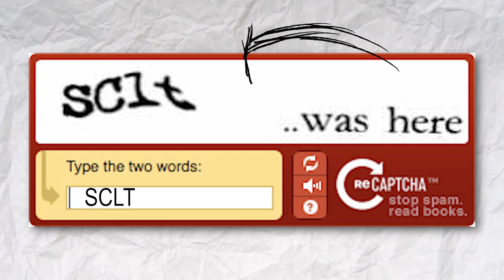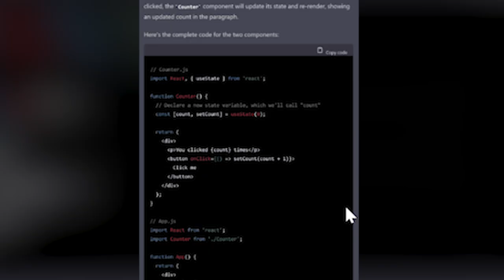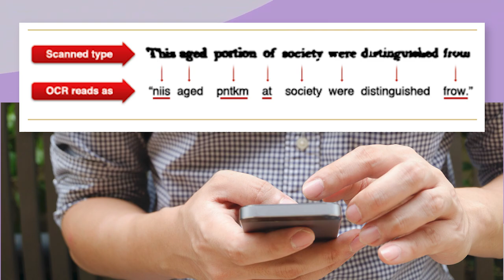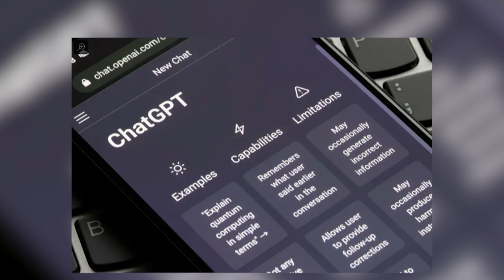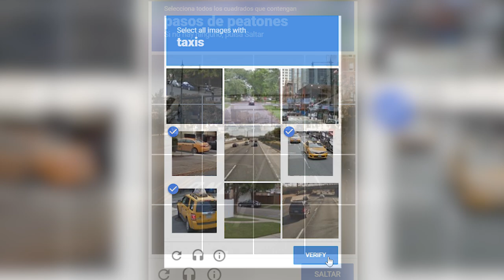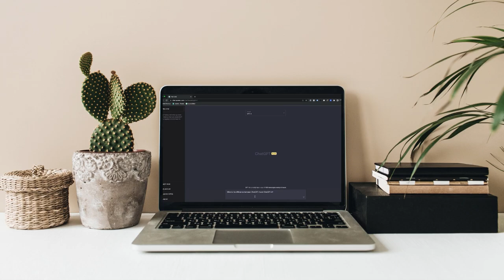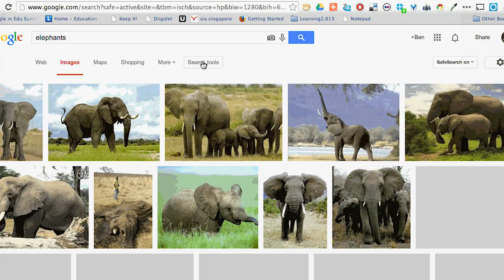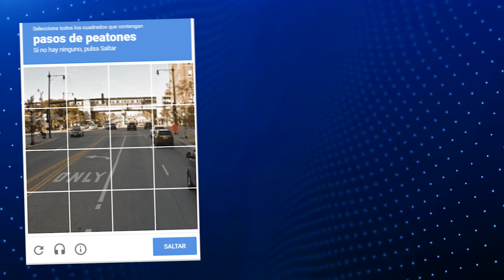¿Arruinaron los CAPTCHAs las Inteligencias Artificiales? /miniRoja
Las IAs dibujan, escriben, entienden imagenes sin problema. Por consecuencia los CAPTCHAs ya no sirven. ¿Ganaron las computadoras?

De paso.. este tema lo discutimos en vivo en Roja, acá por si se lo perdieron